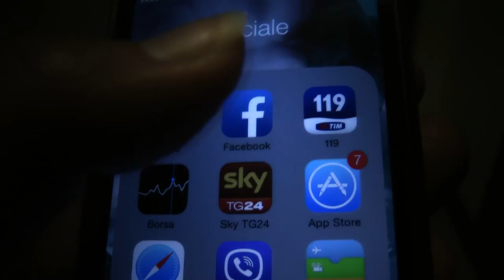MUNDO PERFECTO di Enrico RABBONI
Video di Enrico Rabboni - Medaglia d'argento al Mondiale Videosub di Arona (Spagna) 2014.